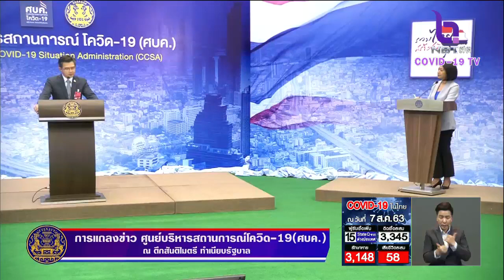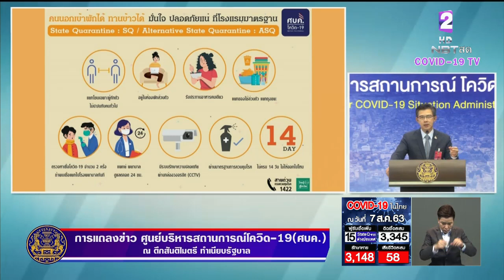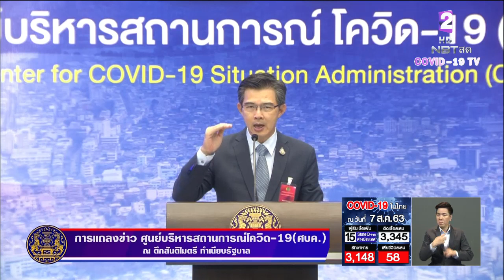"ศบค." ไม่ปิดรายชื่อโรงแรมสถานที่กักตัวทางเลือก(ASQ) ประชาชนตรวจสอบได้ที่เว็บไซต์ hsscovid.com